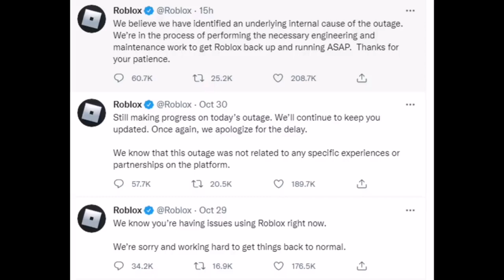CALM DOWN KIDS, ROBLOX IS COMING BACK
whyyyyyyyyy